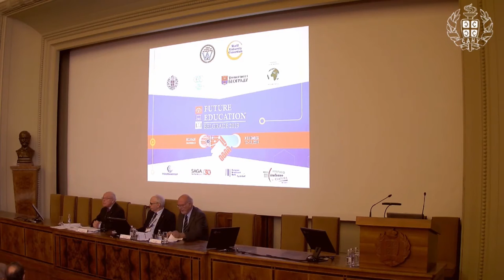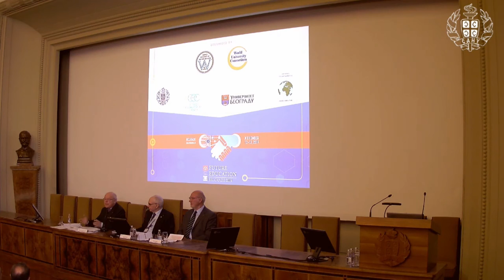Marcel Van de Voorde | 4th Intl. Conf. on Future Education | Belgrade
Title of Presentation: Closing the gap between education and future career

Speaker: Marcel Van de Voorde
Designation: Delft University of Technology, The Netherlands